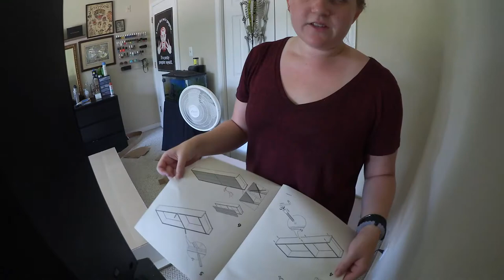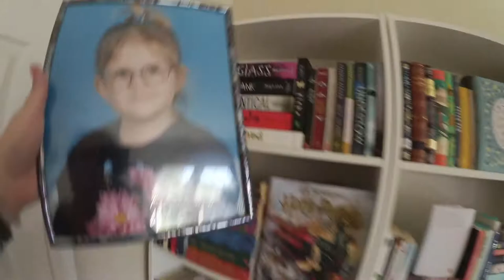New Bookcase & Bookshelf Organizing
Thanks Ikea, for making shelves that can fit in the back of my car. Had me sweating for a moment there.
Also I'm obsessed with the Gorillaz right now~